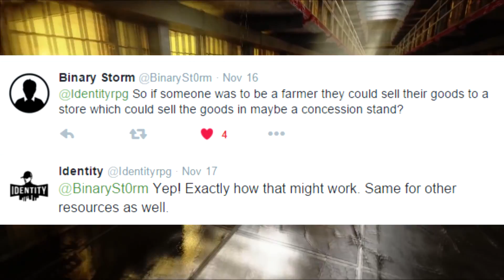Identity Game - News 40 - Open Carry!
Hey guys its PowerGaming here talking about some Identity game news. NEW! Identity Gameplay News Online Multiplayer, Character Customization & creation, PVP, Careers & Graphics (PC currently, no announcement for Xbox One or PS4 at this time).

Identity is a modern-day open-world MMORPG for PC and Mac with complete freedom to do almost anything you can imagine at any time in first or third person views.  Live as an honest civilian, a criminal, police officer, paramedic and many more.  There are no levels or skill grinding, but talent and perk progression so that it’s the actions of you, not your character, which matter most.

An enormous online and persistent world controlled in almost every aspect by the players living within it.
Player-driven gameplay and economy with dozens of jobs and epic careers.
Action and fun around every corner with a player police force, gangs, cartels, businesses and more.
More casual games than we can list, from karaoke and cinemas to paintball matches and more.
Play on the official servers or host your own with your own rules and options.
No subscription fees and never pay-to-win.

'Identity Gameplay'
'Identity'
'Identity'

Song name: Let's Go!